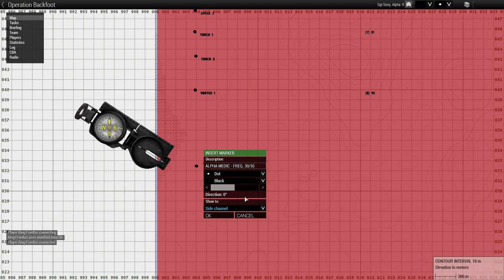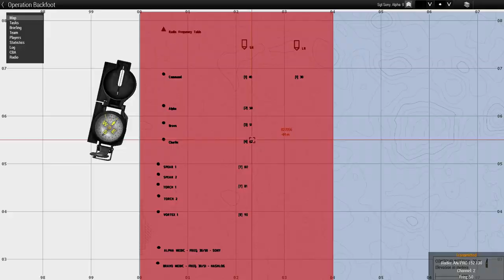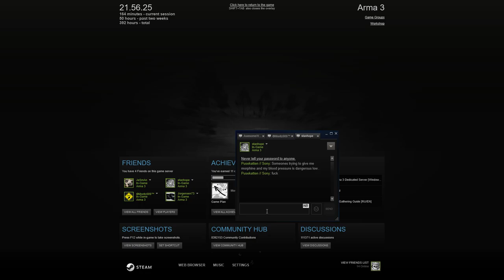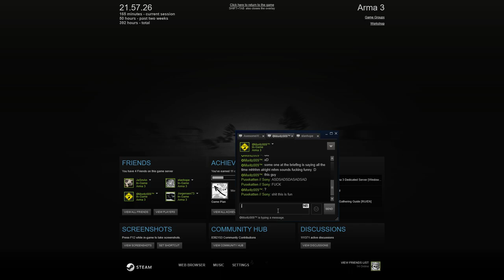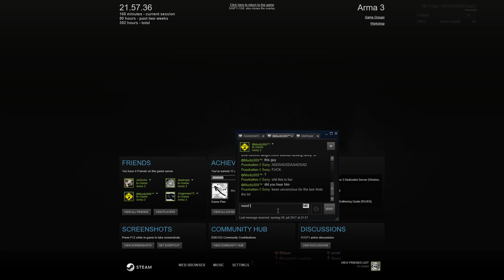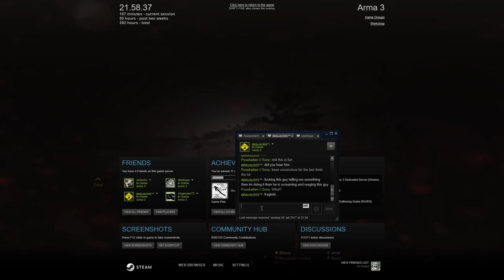Sony plays Arma 3 | EU3: Operation Backfoot | Part 1/2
Thanks to Benjamin for making a great mission and thanks to all others for a great OP!